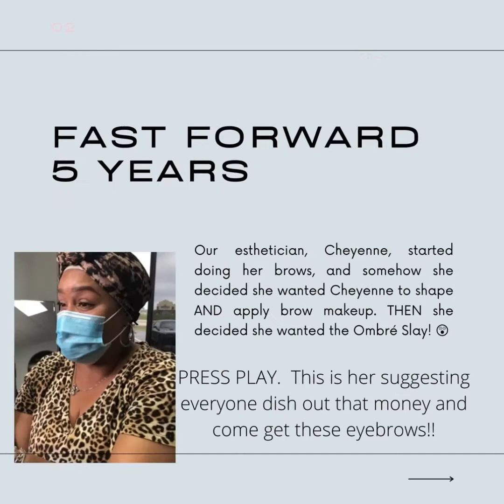Ombré Slay Brows! She literally CRIED. 😭😭😭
She was excited from the moment she walked in for her Ombré Slay appointment.